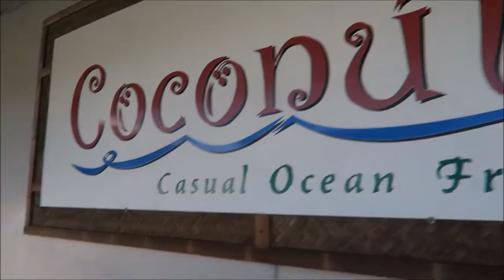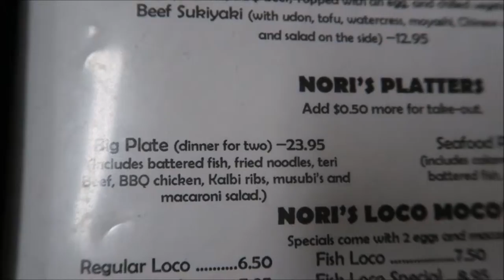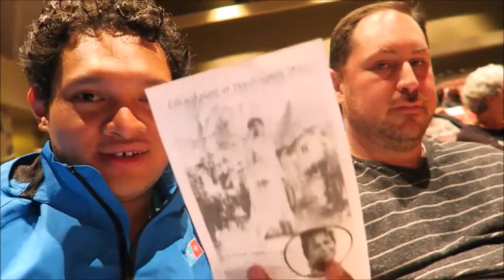Hilo Farmers Market - January 16, 2016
Happy New Year! Alex and I spend a wonderful day together browsing the local farmers market in town.

All About MusiHolic:
MusiHolic is a fun channel featuring videos of local Performing Artist, Alston, and showcases random vlogs featuring his newly found obsessions on the Big Island of Hawaii.

CAMERA I USE: Canon G7 X
EDITING SOFTWARE I USE: Movie Maker (Vlogs), VSDC